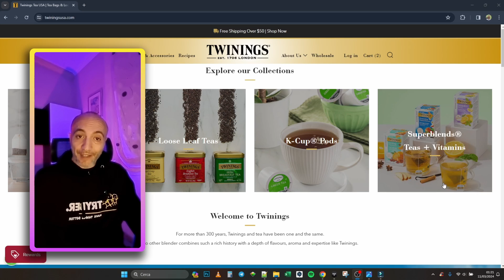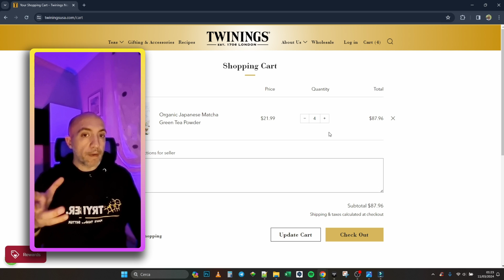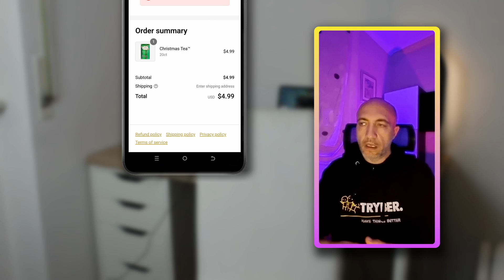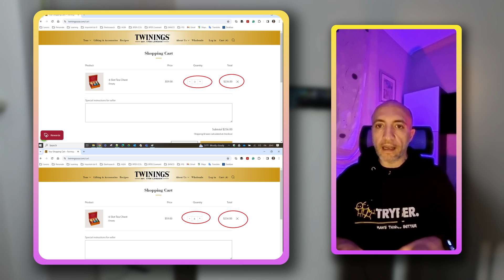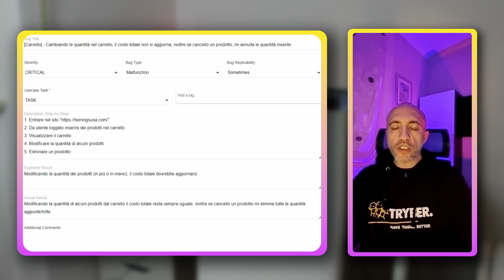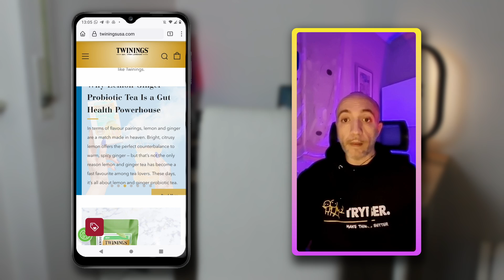Gli Errori più Frequenti nella compilazione del Bug Form: Crash Course, episodio 3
Oggi vedremo il terzo episodio di questo crash course alla ricerca di bug di valore, incentrato sugli errori più frequenti fatti durante la compilazione del bug form e la ricerca di bug